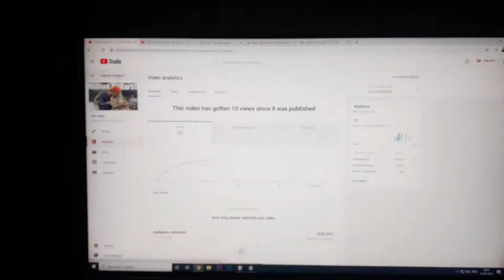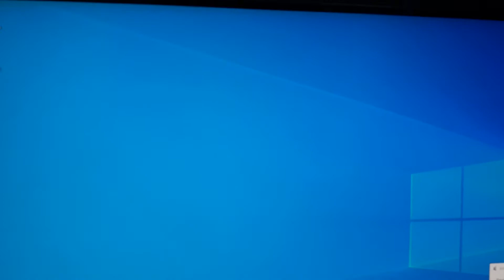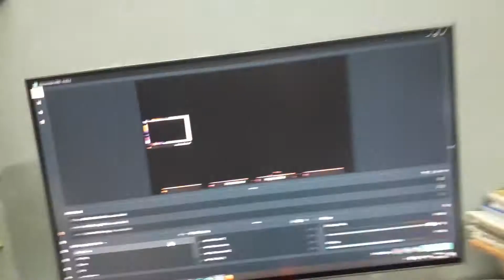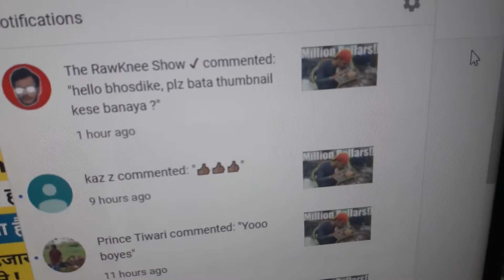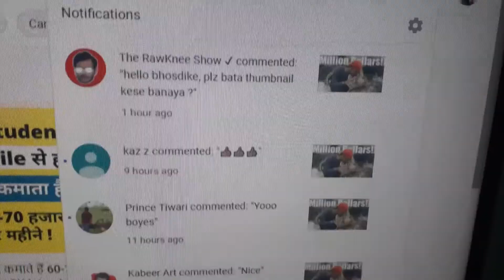is this real rawknee??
i was shooting a casual vlog and i dont know whether this comment is real or not i checked after 1 hour and it was deleted but it was showing in the notification.So i taught this is good topic to create video on.😂😂

Bang Bang bois 💣

Peace ✌